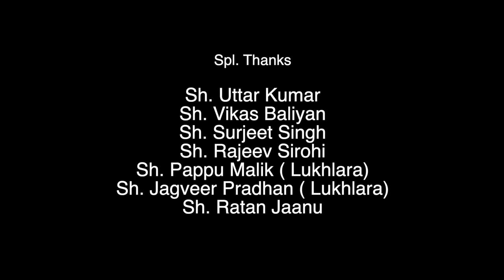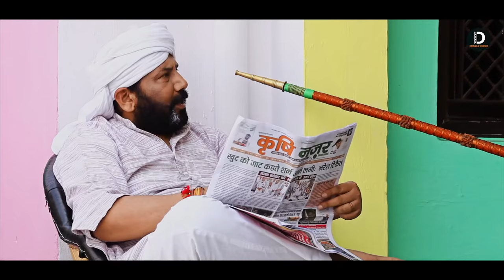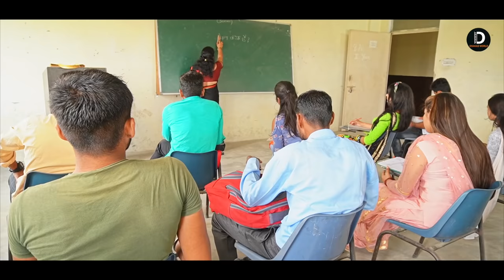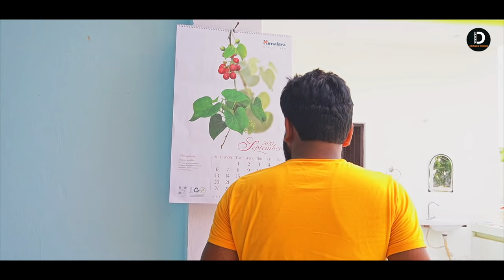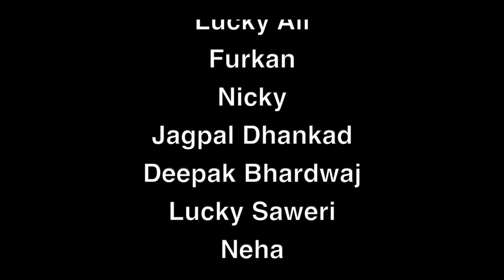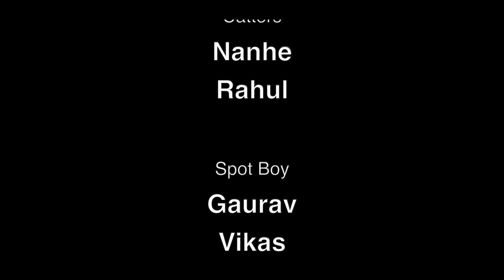LAFDA लफड़ा | Full Movie | Uttar Kumar | Monu Dhankad | Aarju Dhillon | Latest Haryanvi Film 2021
LAFDA लफड़ा | New Haryanvi Movie 2021 | Uttar Kumar | Aarju Dhillon | Rajlaxmi.

Film Title - LAFDA लफड़ा ( फ़ुल मूवी  )
Artists - Uttar Kumar, Monu Dhankad, Aarju Dhillon, Vikas baliyan, Rajender kashyap (Nourang), Rajeev Sirohi, Amit Sahota
Directed by - Pratap Dhama & Vivek Sharma
Edited by - @HRproductionOfficial     (Harish Chandra)
Singer -  Raju Malilk
Writer - Vivek Sharma
Lyrics - Rajeev Ajnabi
Camera -  Ravi kumar & Pankaj Teja                                                                                                                                                                                                                                                                                                                                    Make-up -  Lucky Ali khan
P.C.- Yogesh Dhankad
Produced By - Amit Sahota
Haryanvi film, Parivarik film, Family film , deshi film
dehati film, dehati movie, drama movie, love story, bhartiya gramin film